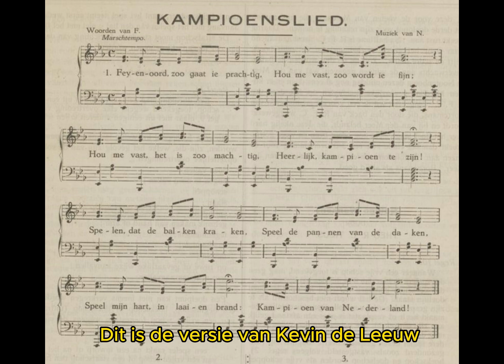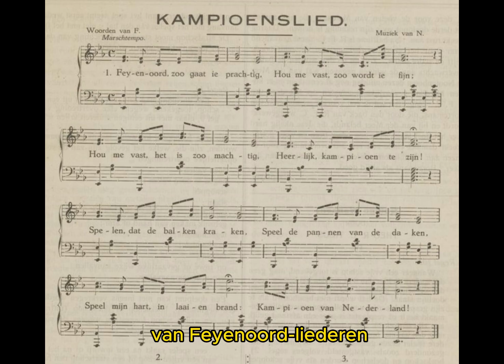Na honderd jaar eindelijk te horen: het kampioenslied van Feyenoord uit 1923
Feyenoord maakte in 1923 zijn eerste kampioenslied. Het werd alleen nooit gespeeld, want Feyenoord werd geen kampioen. Precies honderd jaar later hebben we eindelijk een opname! Via Sportgeschiedenis.nl